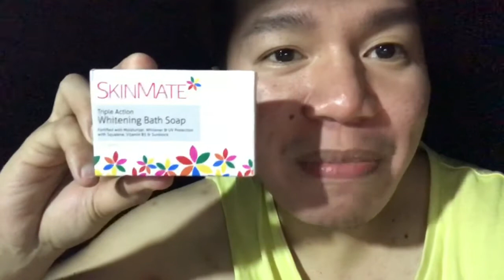SKINMATE TRIPLE WHITENING SOAP - REVIEW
All Video posted on this channel are for Entertainment purpose and reviews only and nobody pay me to do good or bad impression to any people or product that you will be seeing on this account. Also this is my right to do anything on my vlog as i never pleased someone or anyone to do so.

This Review will help you my friends to choose which product will or might not work for you.

Product Review : SkinMate Triple Whitening Soap

FB Fan Page: HugoterongEmotero